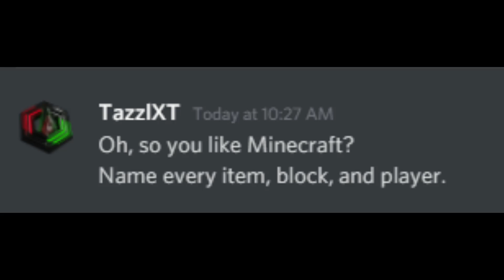Oh, so you like Minecraft? Name every item, block, and player.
uh oh here we go

top ten anime plot twists